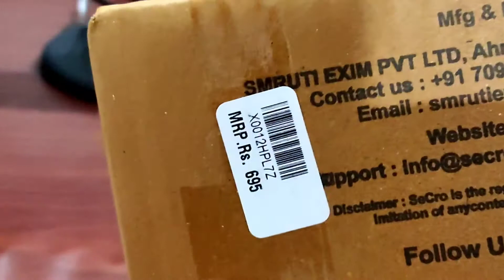BEST EXTERNAL SOUND CARD - AUDIO HUB- SECRO IN MALAYALAM സൗണ്ട് കാർഡ്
In this video the product secro audio hub- sound card is unboxed and reviewed